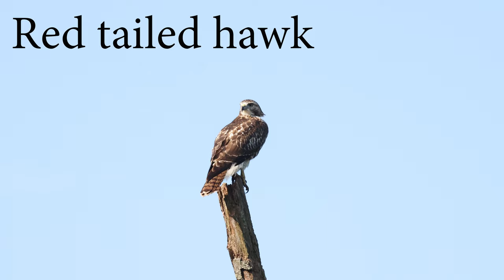Wildlife identification with nature sounds, relaxing music, and a drone sunrise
Enjoy these views from an early autumn hike.
The first half has the natural sounds and videos of the wildlife, followed by pictures with identifications and pleasant Lofi music. Lastly is a sunrise from the sea captured on my DJI mini 3 pro drone.

The videos feature a wild turkey, grey squirrel, downy woodpecker, northern flickers, house wren, unknown warbler, quaking aspen shaking in the wind.

Some narration from @MichellesPuppyCam

1:56 Wildlife identification starts
5:47 Drone sunrise

Song 1: Ashcombe by Loafy Building X Yestalgia
Song 2: 4:14 Kindsun by Loafy Building X Bcalm X Banks